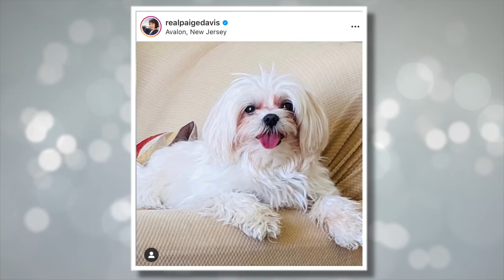Paige Davis Chats About Life in Pandemic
Jason chatted with Paige Davis about what her life has been like since the pandemic began.